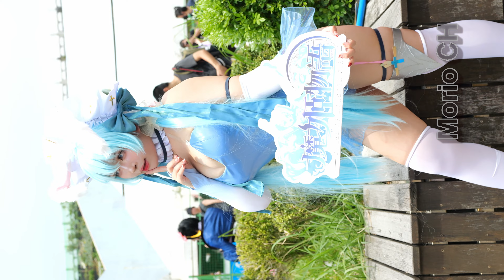台湾FF43 Fancy Frontier 開拓動漫祭 Usako【魔姫物語 菲爾】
開拓動漫祭　FF43
ＦＡＮＣＹ ＦＲＯＮＴＩＥＲ2024/8/23
ファンシーフロンティア

魔姫物語
菲爾

일본코스프레축제